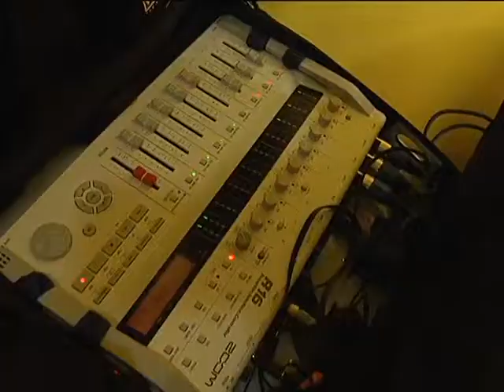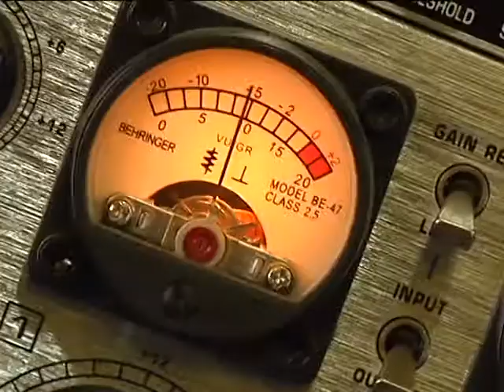Live From Serbia - Trailer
Trailer za emisiju " Live From Serbia ", koja će uskoro početi da se emituje u programu Televizije " Fox ".
Voditelji:
Natalie Pottinger i Goran Jovanović
Autor:
Goran Jovanović
Realizacija:
Digital Style - Zrenjanin & Monolith Limited - Malta